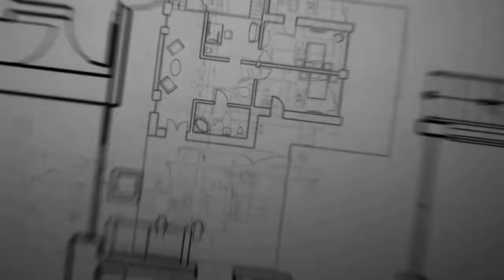VHENZ LIFE. VLOG ( MY BLUE DESIGN FLOWER POT )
Hellow everyone thanks for visiting my channel...